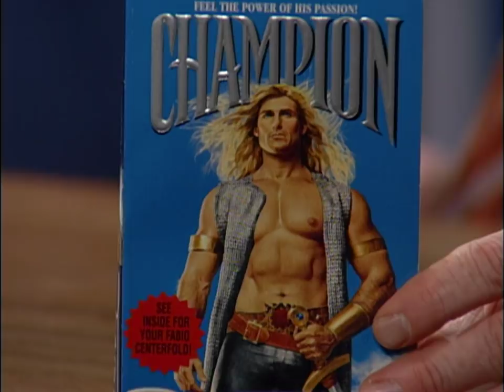Fabio Gives Valentine’s Day Advice | Late Night with Conan O’Brien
(Original airdate: 02/12/99) Fabio gives advice about how to have a romantic Valentine’s Day with your partner.